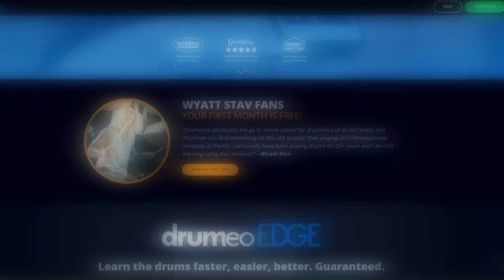Wyatt and @lindevil React: Butcha Boys by Chris Turner Ft. Boofgods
I hope you enjoyed our reaction/first impressions of the song "Butcha Boys" by Chris Turner featuring Boofgods!